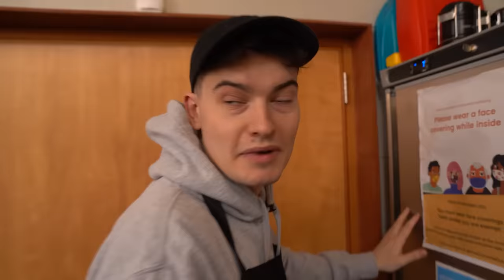YOUTUBER BAKE OFF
The YouTuber Bake Off with WillNE, Memeulous, ImAllexx and Wisp...

2ND CHANNEL @AlexElmslie
PODCAST @imallexxvlogs